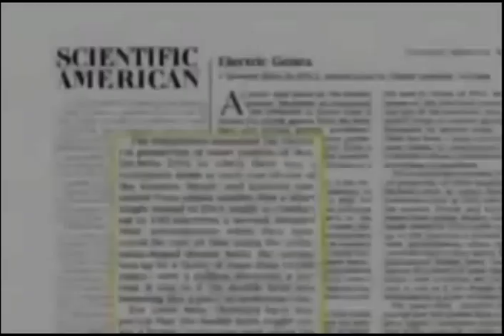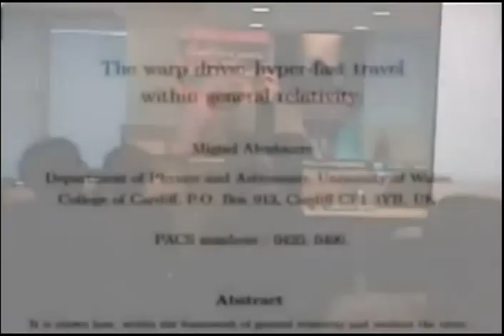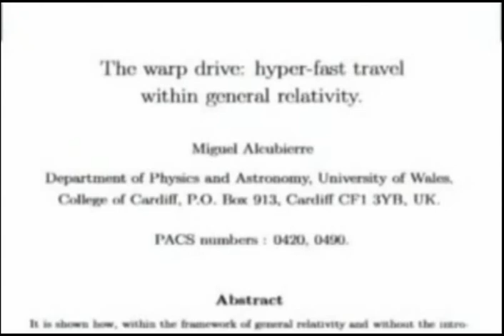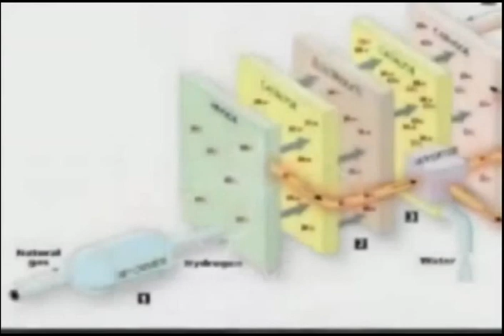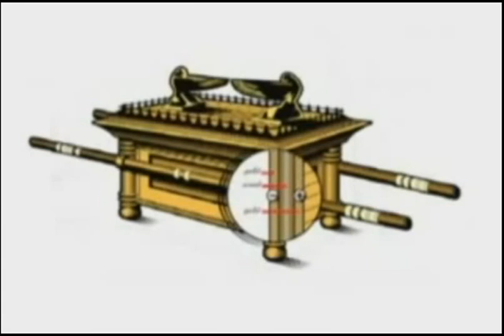10 of 10 ∑ Exotic Monoatomic Elements Interaction on DNA & Manipulation of Space Time Travel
A diferent perspective of the past, present and future